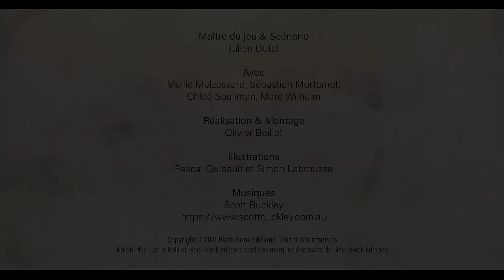Laelith la ville mystique : One shot Rôle'n Play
Quand une petite bande d'épées à louées doivent rencontrer un employeur régulier qui ne donne pas signe de vie, c'est que la journée promet d'être chargée et mouvementée.

Un one shot en Chroniques Oubliées dans la ville sainte !

LAELITH, LA CITE MYSTIQUE est un univers de jeu fantasy pour les systèmes 5E et Chroniques Oubliées Fantasy !

Retrouvez tous les produits de cette collection monumentale sur le Black Book Shop

MJ et scénario : Julien Dutel
Joueurs : Sébastien Mortamet, Mellie Melzassard, Juliette Paire, Chloé Souliman, Marc Wilhelm

Réalisation & Montage : Olivier Boillot
Maquillage : Auréa Jeanneau